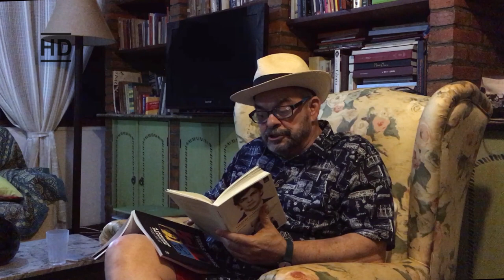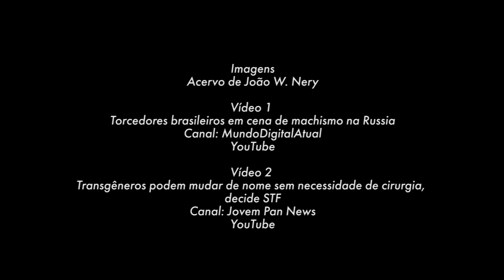Autoritarismo e diversidades | Entrevista com João W. Nery (Parte final)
Na última parte da entrevista, João W. Nery fala sobre sua atuação política no período da ditadura e também sobre seu cotidiano naquele período. Ele faz, ainda, uma análise crítica sobre como a sociedade vem tratando as questões de gênero, sobretudo ao reforçar a lógica binária no tratamento dos corpos.